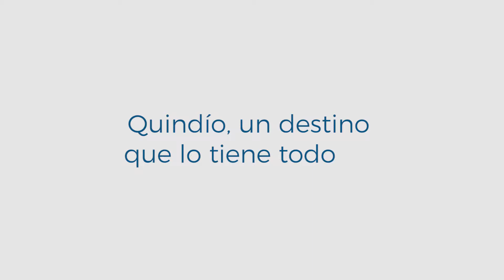Quindío, un destino que lo tiene todo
Somos un destino ideal y los empresarios, se comprometen con fortalecer el departamento